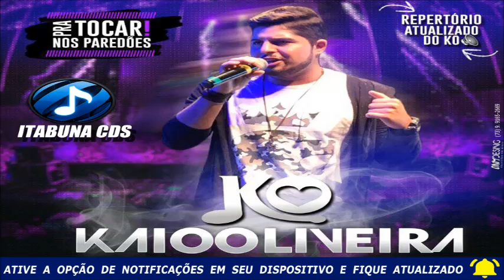KAIO OLIVEIRA - CD JULHO (REPERTÓRIO NOVO 2017)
Álbum: AO VIVO EM MIRANTE
Gênero: Arrocha
Qualidade: 100%